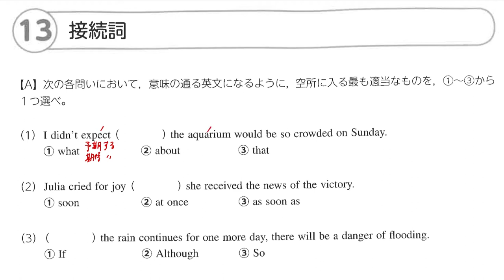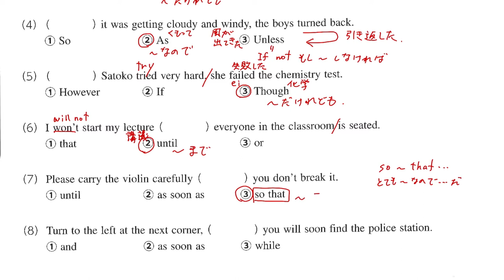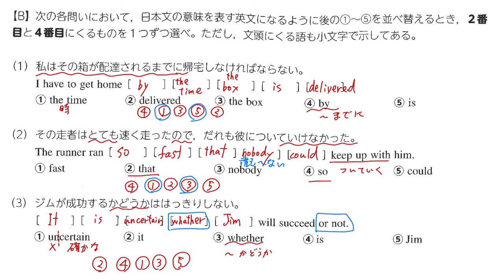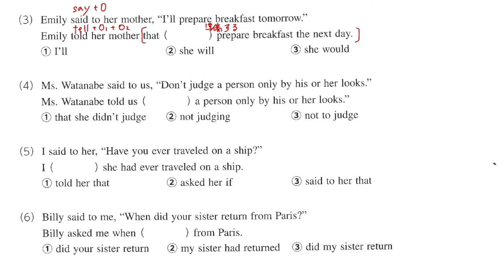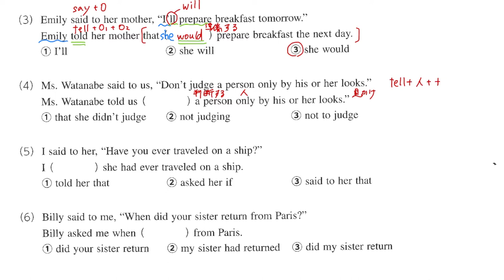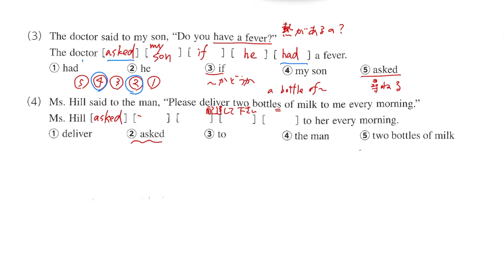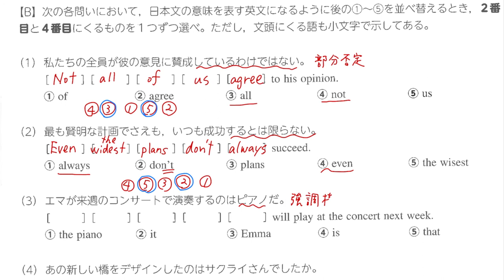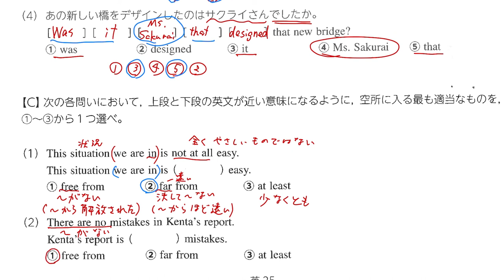【新３年】春休み宿題支援動画 鯉渕（13接続詞14話法15否定／特殊構文）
新３年生の春休み宿題 Basement の13接続詞14話法15否定／特殊構文の解説動画です。まだ終えていない人は一緒に、終わった人は復習として視聴して下さいね。４／９のテストに向け、しっかり復習しましょう！